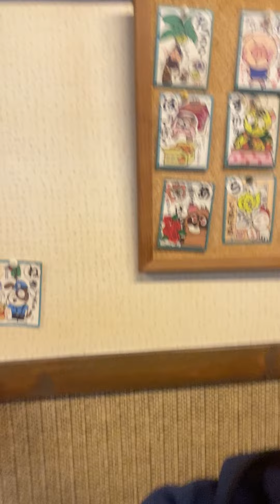2023年10月14日広島カープvs横浜DNAベイスターズ 代打秋山のさよならタイムリーに熱狂する私を含めたカープファン＠たから屋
サヨナラ勝ちを盛大に喜んでるだけの動画です😊